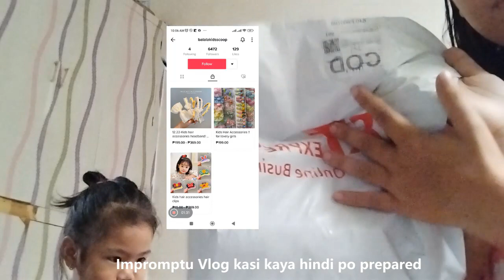Tiktok shop parcel unboxing | Hair Accessories Scoop | First Vlog With Baby Erza| Sulit Sa P199.00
We made an unboxing video of our first parcel from tiktok shop. I was watching tiktok live when I got curious about a shop " balalakidsscoop " so I tried to checkout the 1 scoop item which cost 199.00 pesos. I haven't watched the actual scooping but still I am statisfied with what I got. Thank you tiktok shop for the vouchers I only paid 135.00 for this. Hope you'll enjoy watching.